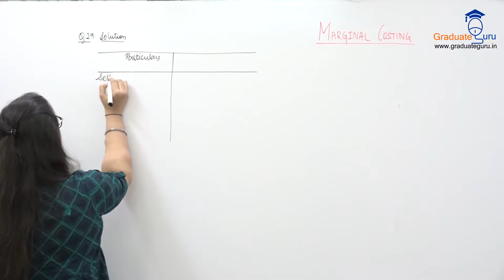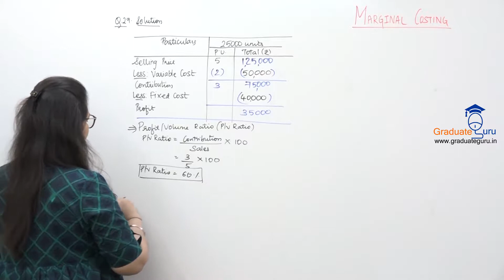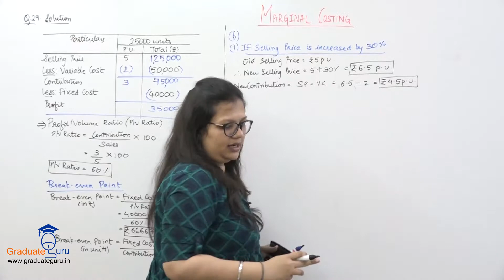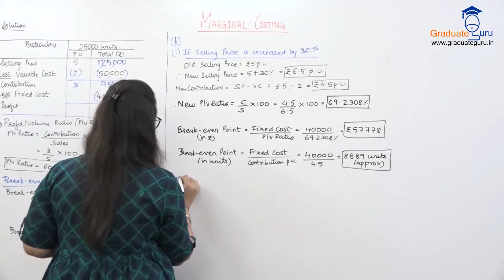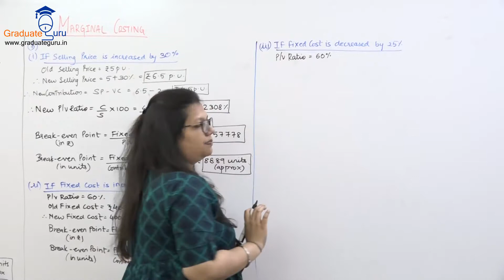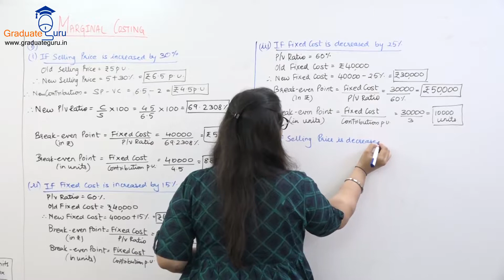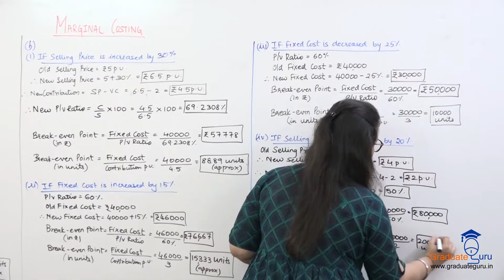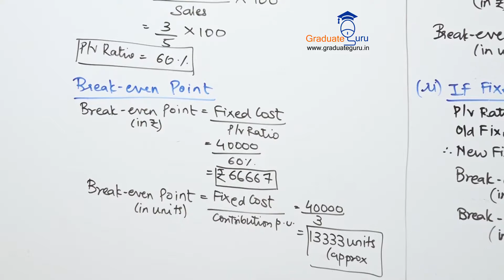SEM 6 - Cost Accounting - Marginal Costing - Additional sales to earn same profit - 2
This is the continuation of previous session where similar types of sums are solved for students practice.